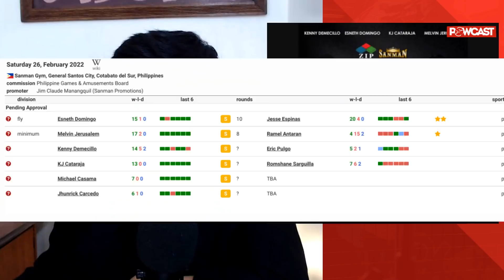RIGO SUSUGUDIN ka ng PINOY! Cataraja May Laban na | Boss MG MMA sa Feb 26